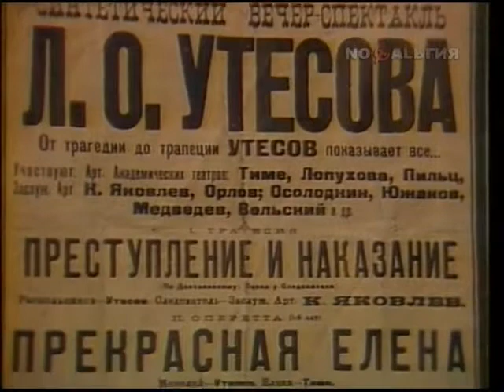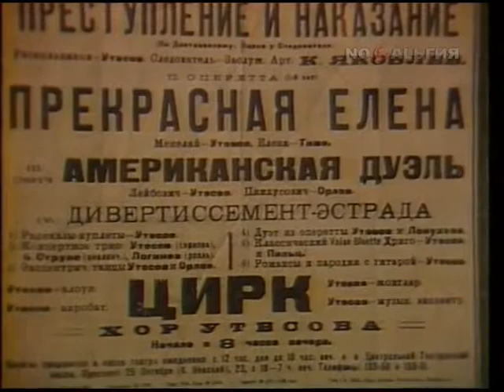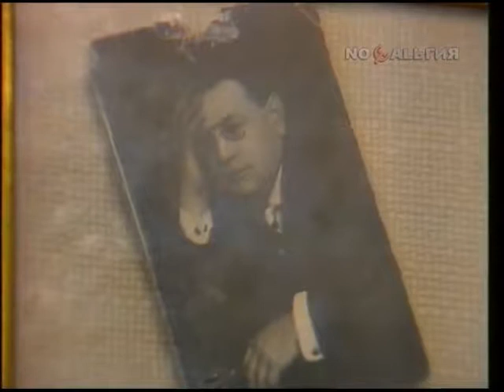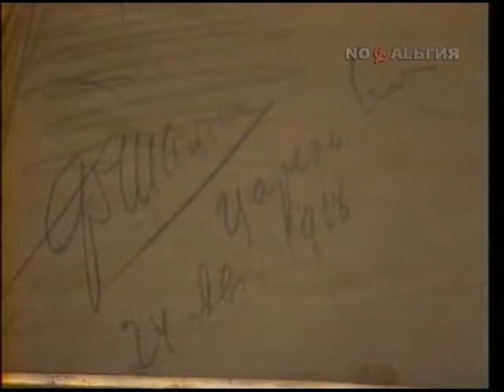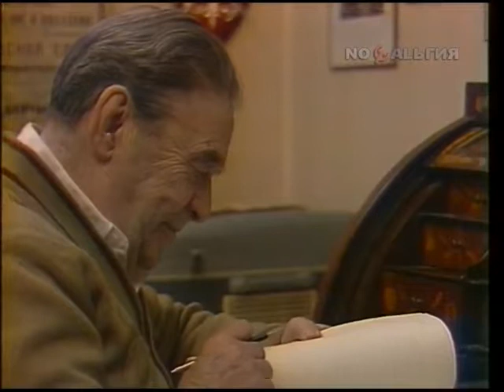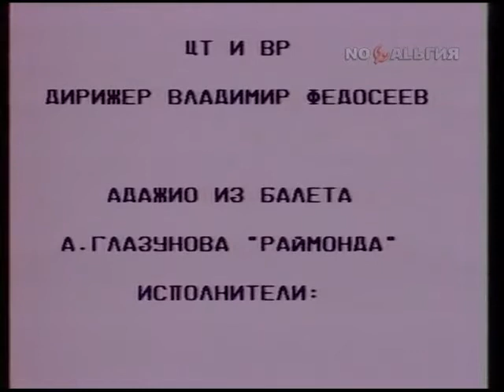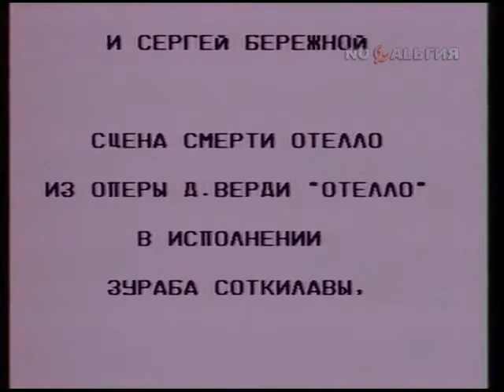1982г Последняя встреча с Леонидом Осиповичем Утёсовым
1982г Последняя встреча с Леонидом Осиповичем Утёсовым